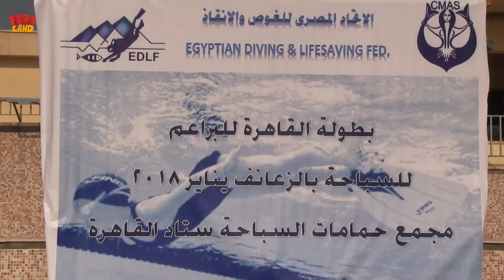""فارولاند" ترصد بطولة القاهرة لسباحة البراعم بالزعانف